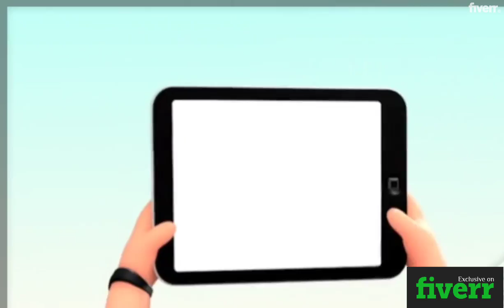Do professional,unique,luxury,modern business card design - Best Business Cards & Stationery service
Link to this gig:
Do professional,unique,luxury,modern business card design Special discount
Best cheap Business Cards & Stationery Service
Hi
I will do professional,unique,luxury,modern business card design. All designs are modern, elegant ,neetand well organized and perfect for your business or ever personaluse.If you want a business card That's going to leave a mark and drive a real results in the process - you need to get creative business card design that I will give you.
I will provide you
24 Hours express delivery100% satisfactionEasy editable file 100% Money back guarantee Unlimited revisionVista print file formats Life time full supportHorizontal or vertical designHigh quality print ready CMYK format and 300 DPI file
Why I order you?,I am expat Graphic designer and I have experience a lot in this field.I try satisfied my buyers they 100% satisfied with unlimited revision.I can also give you money back grantee if I failed to satisfied you .,why I accept your offer ?,I give you : # eye catching & unique professional design concept # High quality work free source file Unlimited revision #24 hours delivery #100% money back guarantee
Business Cards,AI,JPG,PDF,PNG,PSD